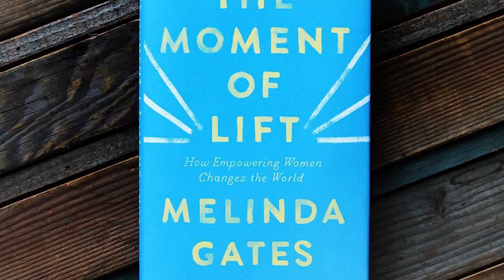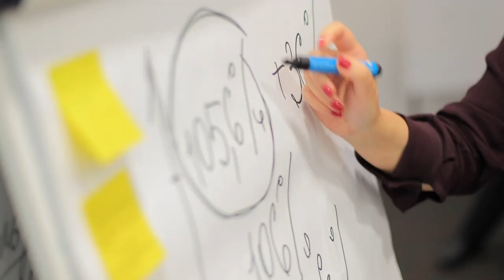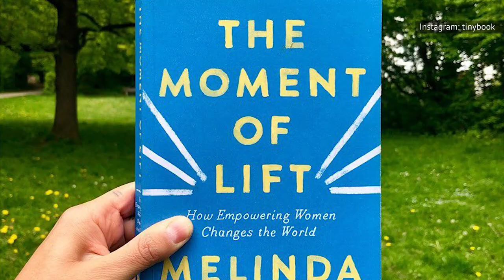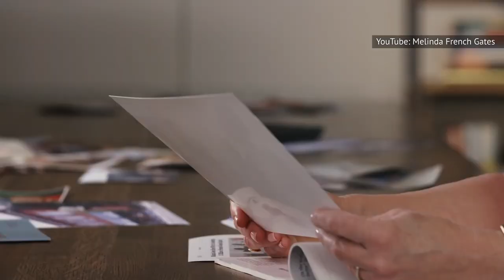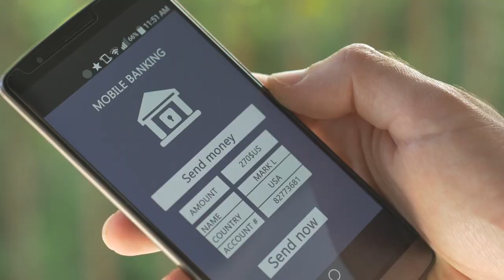The Untold Truth About Melinda Gates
Bill and Melinda Gates were one of the world's most well-known power couples until they announced they were splitting up after 27 years of marriage. Far from simply being the other half of Microsoft founder and billionaire Bill Gates, Melinda Gates stood strong on her own reputation as a human rights advocate and philanthropist. Although the husband and wife shared many of the same interests, Melinda was usually the one at the forefront of the couple's philanthropic efforts, working tirelessly to build global awareness for multiple causes.

While we may never know what led to the split between Bill and Melinda Gates, we do know plenty about Melinda's life. Here's the untold truth of Melina Gates.

A computer geek | 0:00
Awkward | 1:03
A mother of three | 1:55
A mother's love | 2:48
An award-winning philanthropist | 3:44
She has her own firm | 4:52
A best-selling author | 5:54
A broad range | 7:05
Generous | 8:11
A team player | 9:14
Wealth Beyond Measure | 10:22
The future | 11:15